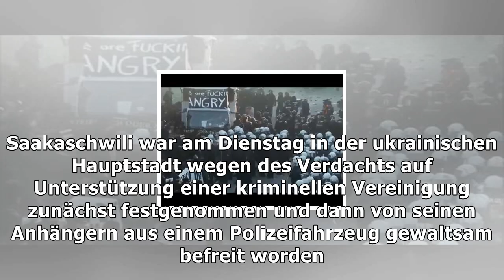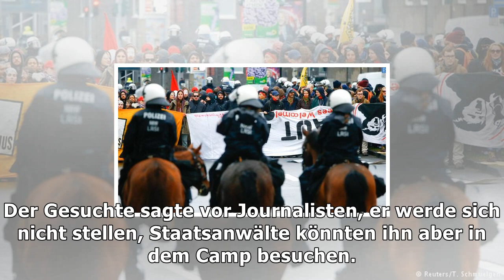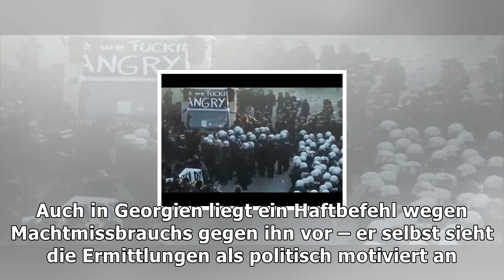Ukraine: ausschreitung zwischen polizei und saakaschwili-anhängern | Nachrichten Deutschland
Ukraine: ausschreitung zwischen polizei und saakaschwili-anhängern
Bei Ausschreitungen zwischen Anhängern des ehemaligen georgischen Staatschefs Michail Saakaschwili und der ukrainischen Polizei sind in Kiew bis zu 16 Menschen verletzt worden. Nach Angaben der Sicherheitskräfte handelt es sich um 14 Polizisten und zwei Saakaschwili-Unterstützer. Andere Quellen berichteten von elf verletzten Polizisten. Saakaschwili war am Dienstag in der ukrainischen Hauptstadt w...